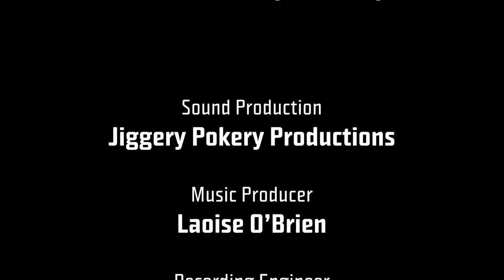Aoife Ní Bhriain - Secret Music Series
Aoife Ní Bhriain performs in The Black Abbey as part of Kilkenny Arts Festival Secret Music Series 2021.

Fiddle player Aoife Ni Bhriain combines the richness of a family heritage of traditional music and a lifetime of classical music training. Born in Dublin she began studying the violin at an early age winning numerous national and international competitions for both classical and traditional Irish music. She graduated with first class honours from the Hochschule fur Musik und Theater Leipzig in 2018 and plays on a violin by J.B. Vuillaume on generous loan.

Her unique musical pedigree has led her to experiment, collaborate and perform across many musical genres with artists such as pianist Eliso Virsaladze, fiddle player Martin Hayes, jazz guitarist Wolfgang Muthspiel, actor Tim Robbins, and the avant garde string quintet Wooden Elephant.

With her father uilleann piper Mick O’ Brien and flute player Emer Mayock she has recorded two albums of tunes sourced from the Canon Goodman Collection, melodies collected in the southwest of Ireland in the 19th century: Tunes from the Goodman Manuscripts (2012) and More Tunes from the Goodman Manuscripts (2021). The Trio were awarded a TG4 Gradam Ceoil Award in 2014.

Aoife joins us from The Black Abbey for this year's Secret Music series, playing a stunning set in an iconic Kilkenny space that amplifies the beauty of her sound and style.